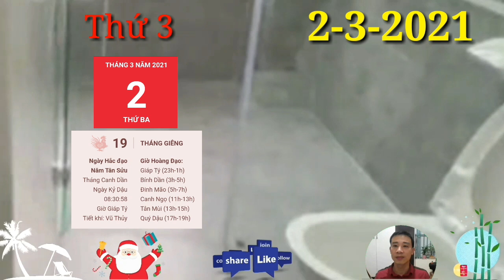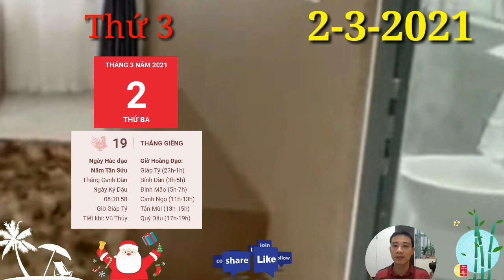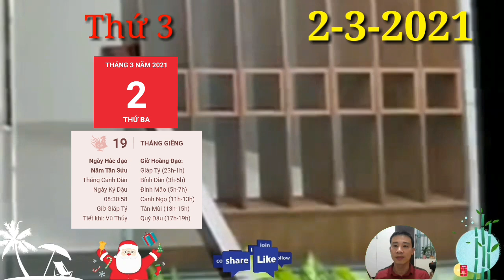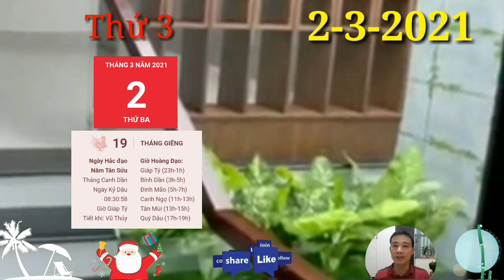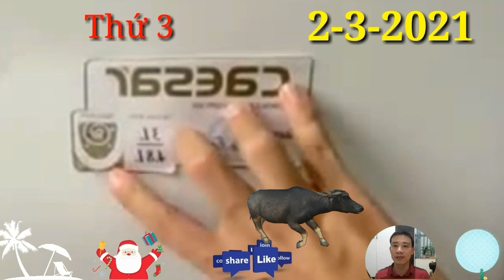Tử Vi Ngày 2/3 Con Giáp THẦN TÀI BÁO MỘNG, GIÀU TO, TIỀN ĐẦY KÉT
☯ Tử Vi Hàng Ngày 2/3 Con Giáp TRỜI CHO LỘC, SỐ HƯỞNG, TRÚNG LỚN, GIÀU TO,
1. Tử vi tuổi Tý, THỨ 3 ngày 2/3/2021 cực chuẩn
Thiên Ấn báo với con giáp này hãy cố gắng để phát huy năng lực tiềm ẩn của mình. Đây là thời điểm then chốt để bạn nổi bật lên hẳn trong số những đồng nghiệp đang làm việc cùng. Đừng ngại thay đổi bởi thay đổi có thể khiến bạn đạt được thành công.
2. Tử vi tuổi Sửu, THỨ 3 ngày 2/3/2021 cực chuẩn
Thiên Tài góp thêm niềm vui khi tài lộc ùn ùn kéo về nhà, những chú Trâu chẳng còn nỗi lo thiếu tiền thiếu bạc nữa nhé. Nghề tay trái sẽ giúp bạn có thêm thu nhập ngoài luồng, thoải mái chi tiêu hơn trước.
3. Tử vi tuổi Dần, THỨ 3 ngày 2/3/2021 cực chuẩn
4. Tử vi tuổi Mão, THỨ 3 ngày 2/3/2021 mới nhất
5. Tử vi tuổi Thìn, THỨ 3 ngày 2/3/2021 cực chuẩn
6. Tử vi tuổi Tị, THỨ 3 ngày 2/3/2021 cực chuẩn
7. Tử vi tuổi Ngọ, THỨ 3 ngày 2/3/2021 cực chuẩn
8. Tử vi tuổi Mùi, THỨ 3 ngày 2/3/2021 mới nhất
Thiên Tài nhập mệnh, chuyện kiếm tiền không trở nên quá mức bức thiết với tuổi Mùi, nhưng nhờ có Thần Tài che chở nên dù vậy mà con giáp này vẫn có đồng ra đồng vào, chẳng lo túng thiếu.
9. Tử vi tuổi Thân, THỨ 3 ngày 2/3/2021 cực chuẩn
10. Tử vi tuổi Dậu, THỨ 3 ngày 2/3/2021 cực chuẩn
11. Tử vi tuổi Tuất, THỨ 3 ngày 2/3/2021 cực chuẩn
12. Tử vi tuổi Hợi, THỨ 3 ngày 2/3/2021 cực chuẩn
Con Giáp có ĐẠI PHÁT TÀI, QUÝ NHÂN DẪN BƯỚC, HỐT TIỀN Tỷ vào Đầy Két. Chính Ấn xuất hiện, cho thấy con giáp này đang được cấp trên trọng dụng và tin tưởng đặt nhiều kỳ vọng.